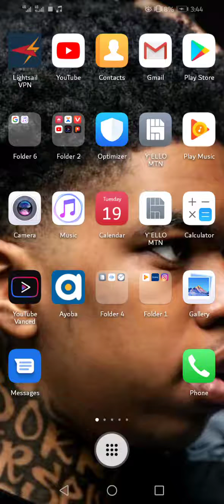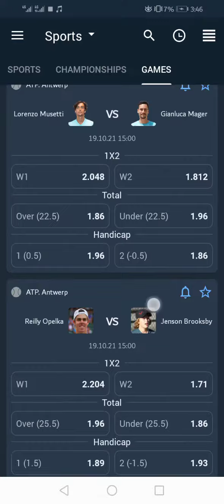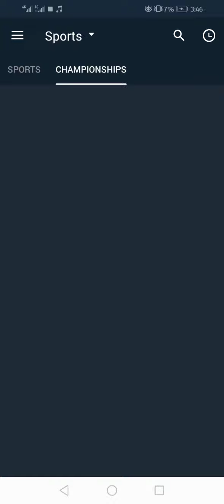How to place a bet on your 1xbet account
Shows you how to place a bet on your 1xbet account